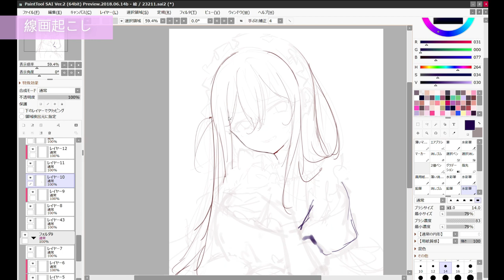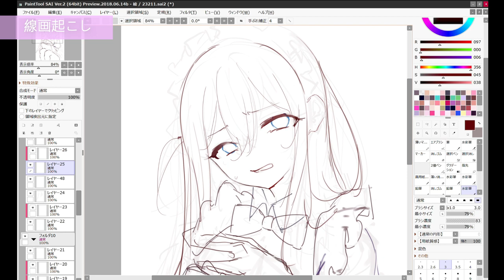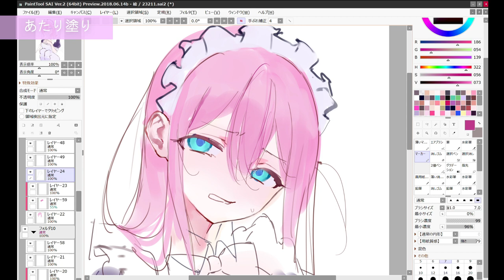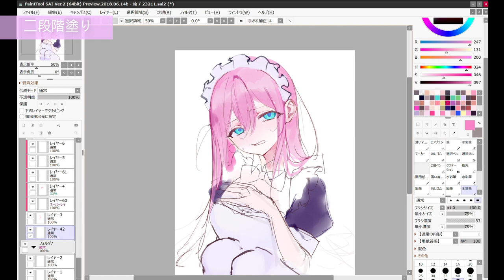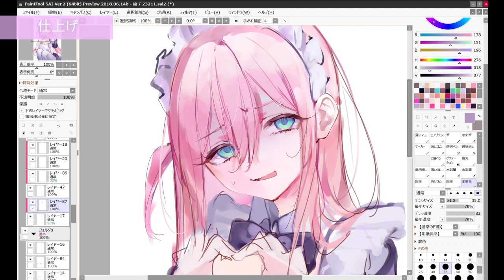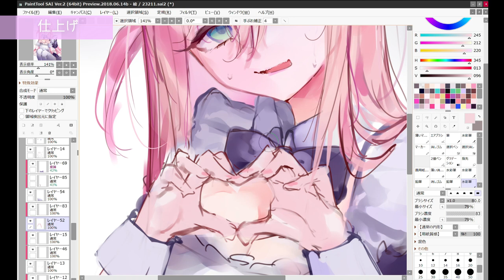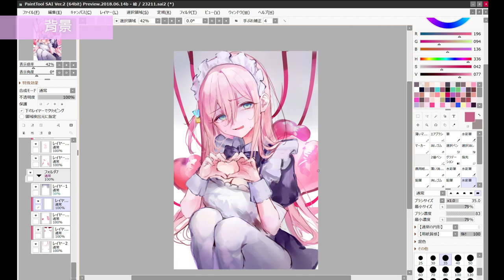【ぼっち・ざ・ろっく！】ぼっちちゃん イラストメイキング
イラスト依頼募集中！